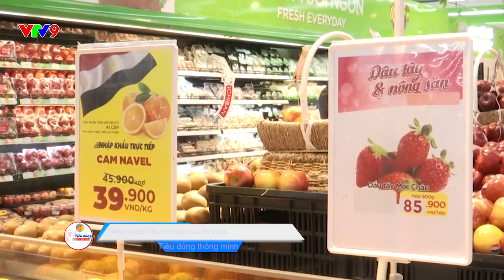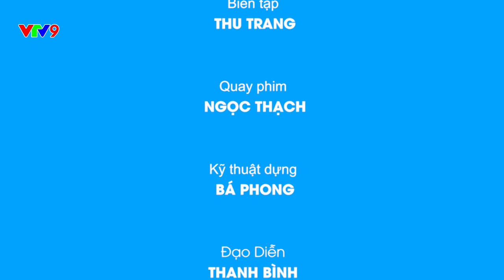Tiêu Dùng Thông Minh - Hàng thiết yếu dồi dào, giá ổn định | VTV9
Tiêu Dùng Thông Minh phát sóng lúc 19:00 Thứ 2 - Thứ 5 hàng tuần trên kênh VTV9